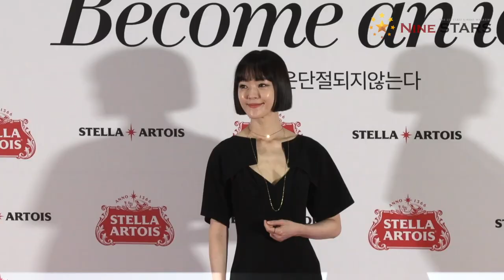당당한 카리스마 돋보인 김윤아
14일 오전 서울 강남구 메가박스 코엑스 8관에서 스텔라 아르투아 필름 프리미어가 열렸다. 벨기에 프리미엄 맥주 ‘스텔라 아르투아(Stella Artois)’는 배우 김서형, 가수 김윤아, 개그우먼 송은이와 함께 ‘비컴 언 아이콘(Become An Icon)’ 캠페인을 전개하고 이 캠페인 영상을 최초로 공개한 자리에 250명이 넘는 관객들이 참석해 성황리에 마무리 됐다.